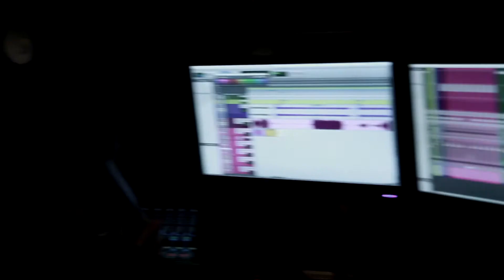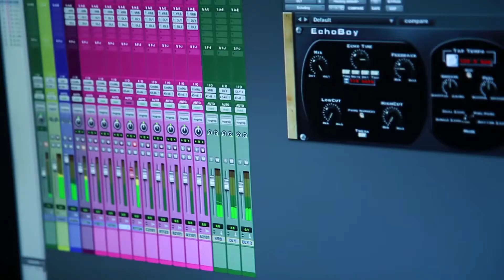Julia Channel "Free" (version Anglais/Francais)